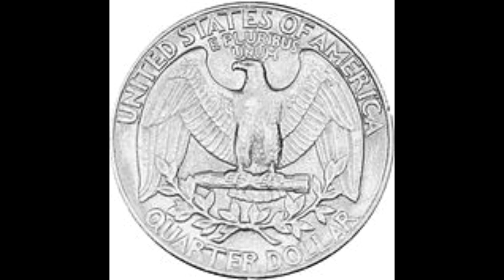What if every NFC West star player combined into one superstar team?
Today I take star players from the 4 NFC West teams and make one superstar team. DeAndre Hopkins from the cardinals, Russell Wilson from the seahawks, George Kittle from the 49ers, and Aaron Donald from the Rams? This video is madness!

Shout out in my next video!

About:
Hello! Its Ninblox Gaming, you can call me Ninblox. In this channel, I make mostly gaming videos with a little bit of non-gaming content every once in a while. On my gaming videos, the topics I post consist of: Roblox, BTD6, Among Us, Plants vs Zombies, Pokemon Showdown, and more! My gaming videos are usually challenges or tutorials. I have a separate channel for play throughs, it's called 'Ninblox Series' and its on my featured channels!